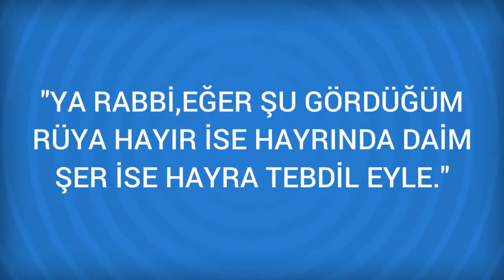Rüyada Alın Görmek Ne Anlama Gelir, Ne demektir?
Rüyada Alın Görmenin Anlamı Nedir? Öğrenmek için
 Alın Alında görülen güzellik kişinin şeref ve değeridir. Alın kulluk ve hayırlı evlattır. Alında görülen yara ve çizik namazı kuralıyla kılmamakla, Alında görülen renk solgunluğu borçla, solgunluğun geçmesi borcun ödenmesiyle, Alnın daraldığını görmek dünyalııkta geçici    devamını okumak için ruyatabirlerikitabi.com a girebilirsiniz.

Rüyada Alıngan / alınganlık Görmek (bir sonraki rüya).

Rüyada Alık Görmek (bir önceki rüya).